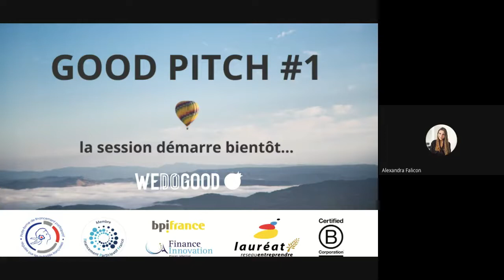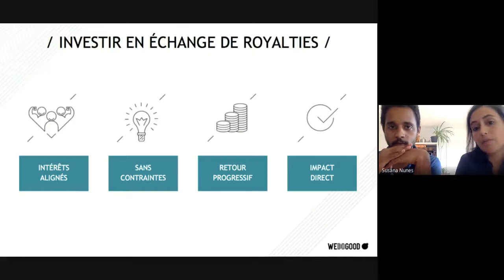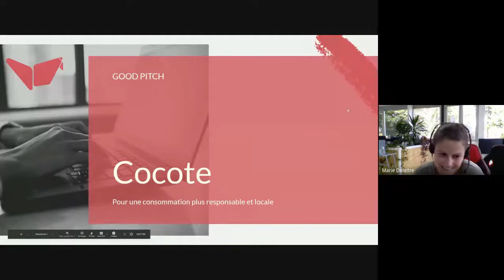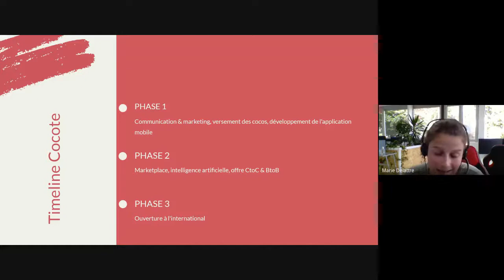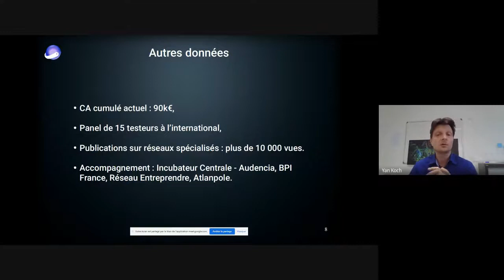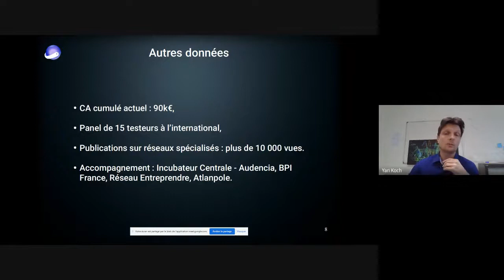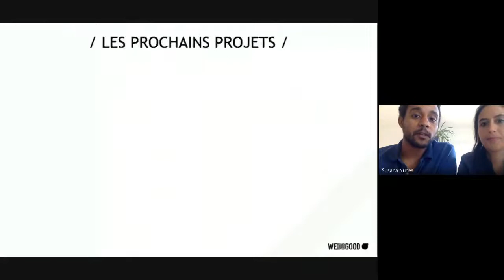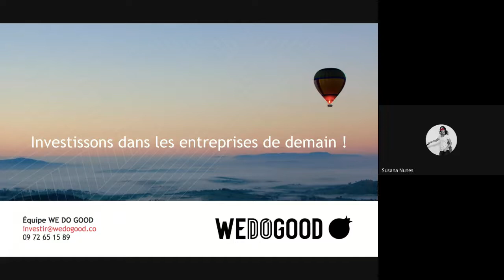GOOD Pitch 1 avec Cocote, TagLabs et La Tribu - REPLAY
Replay du 1er GOOD Pitch organisé par WE DO GOOD le 16 juin 2020, avec la participation de 3 projets :
- Cocote, le moteur de shopping 100% français pour une consommation plus responsable, locale et écologique
- ScanSap, logiciel qui facilite et optimise l'exploitation des relevés effectués par scanner laser 3D, et qui s'adresse au marché de la rénovation industrielle et du BTP
- La Tribu, une marque alimentaire participative, qui génère de l'impact de la graine à l'assiette

Découvrez l'investissement en royalties et 3 beaux projets actuellement en levée de fonds sur WE DO GOOD.
Découvrez aussi tous les autres beaux projets en cours d'évaluation ou de levée de fonds